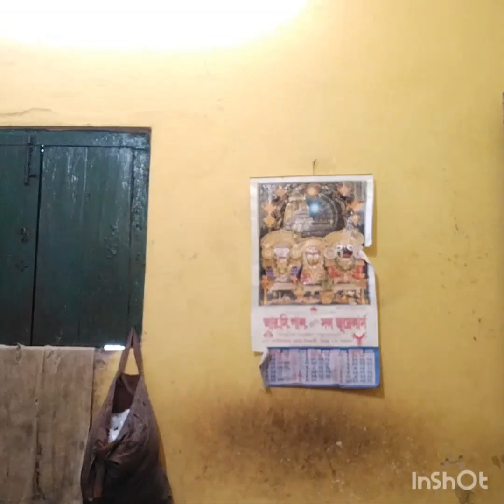আজ কি কি রান্না করলাম।cooking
good morning frnds.aaj ki ranna holo dekho.